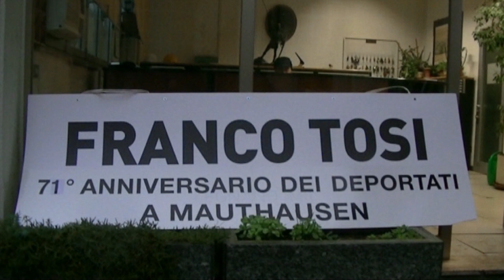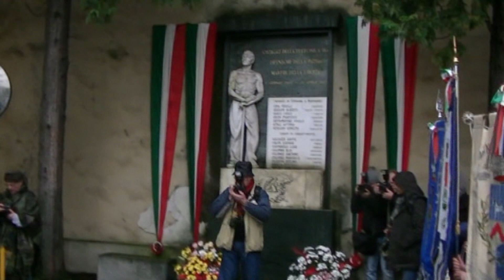Franco Tosi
71° Anniversario dei  deportati a Mauthaisen